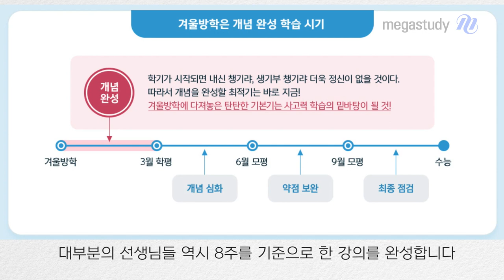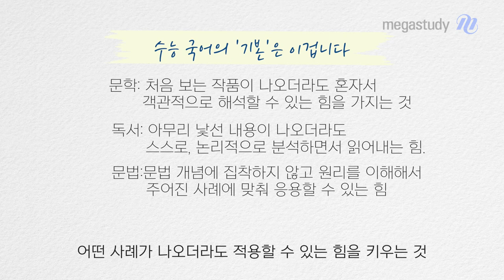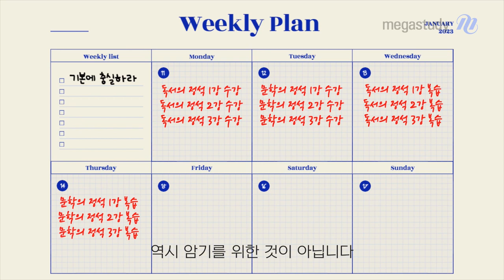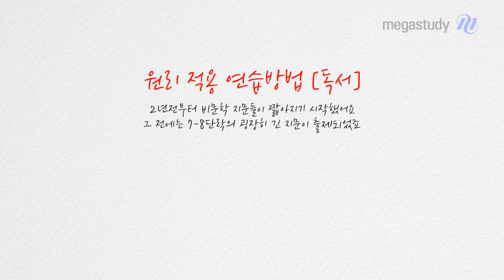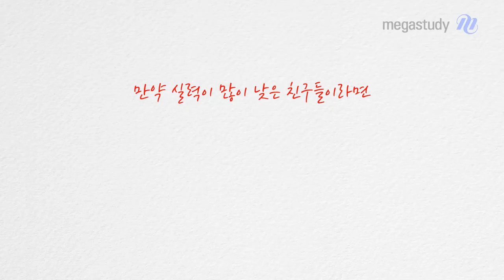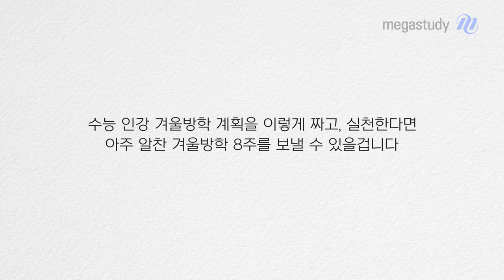[메가스터디] 국어 최인호쌤 - 겨울방학 8주, 국어공부 이렇게 계획하세요.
겨울방학 = 기본을 다지는 시기
모든 공부는 기본이 곧 완성입니다.

 인호쌤이 8주 동안 기본 강의를 마스터하며
알차게 겨울방학을 보내는 방법에 대해 알려 드릴게요!

◆ 인강 - 기본 강의 완강 + 반복

◆ 복습 = 암기 X, 깨우치기!

◆ 원리 적용 연습

  - 독서: 지문 읽기 → 문제풀이

  - 문학: 문제(보기, 선택지 분석) → 작품

  - 문법: 최근 3년 기출

8주 완성 인강 계획표 예시와 더욱 자세한 학습법은